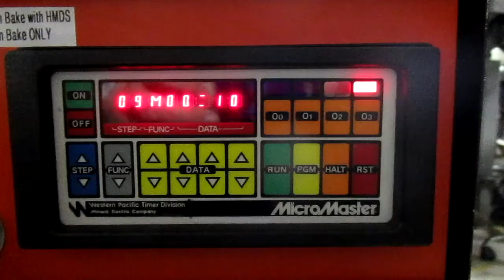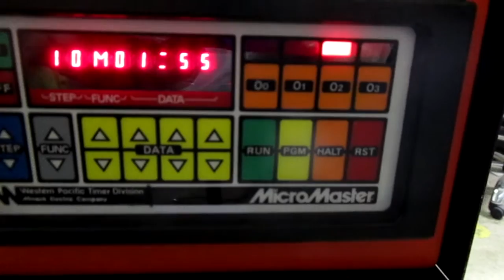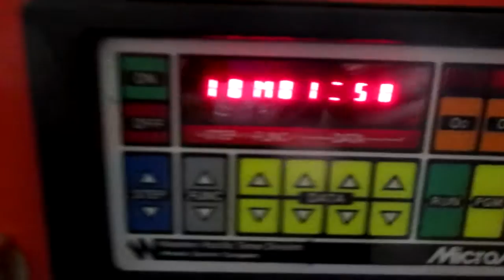Yes Oven Video 1 of 5